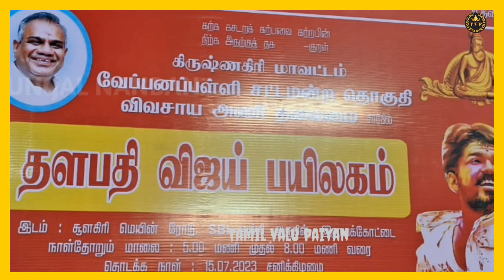தளபதி அண்ணா பண்ணுறது நல்ல விஷயம் தான் அவ்வளவு தேவைகள் இருக்கு இங்க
please your support my youtube channel